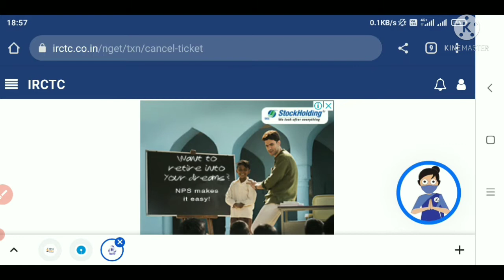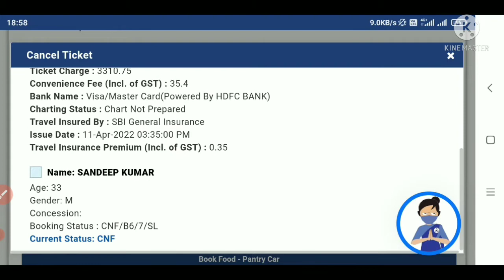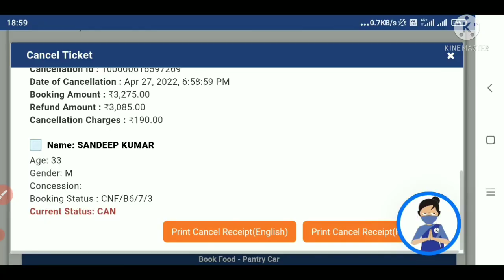Cancellation of Railway Counter Ticket/e-Ticket Online | Railway Counter Ticket kaise cancel kare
hello friends, in today video we learn how to cancel your Railway Counter ticket as well as E-Ticket Online. If you have following question in your mind then that will be resolved through this video.

Fill your credentials and choose the ticket which you want to cancel. The refund amount will credited in your account in 3_4 days.